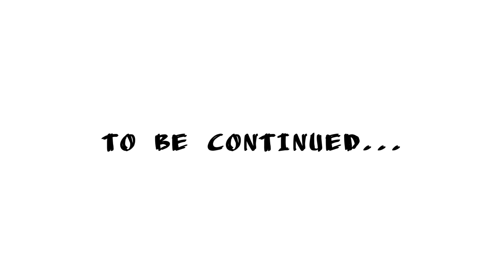Ramayanam Episode 4 | Ramayanam Malayalam Story | Ramayana Masam | Karkidaka Masam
We are Presenting the Story of Lord Rama "Ramayanam" in Malayalam.

***Copyright :- All the Contents Published on this Channel is Protected Under the Copyright Law
and Should not be Used / Reproduced in Full or Part Without the Creator's (The Universal Truths)
 Prior Permission.***